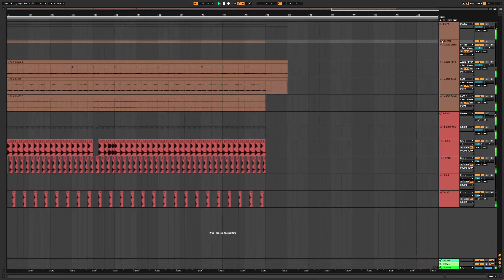Joji -Your Man (Ableton remake)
Joji - Your Man Instrumental remake by VisichMus
If you need als, write to me on Instagram @visichmus